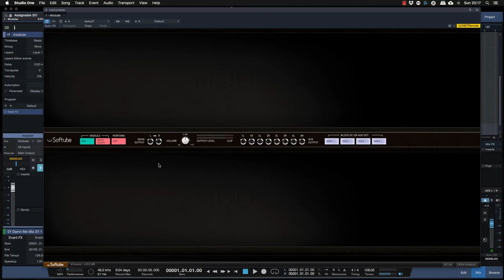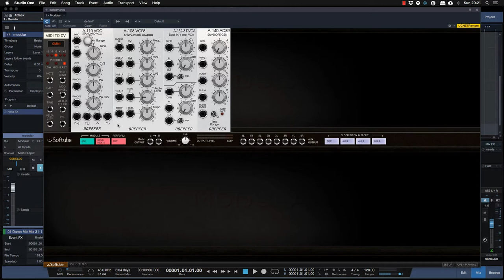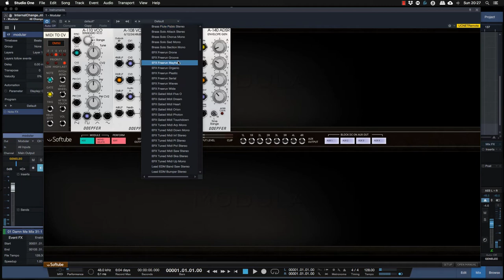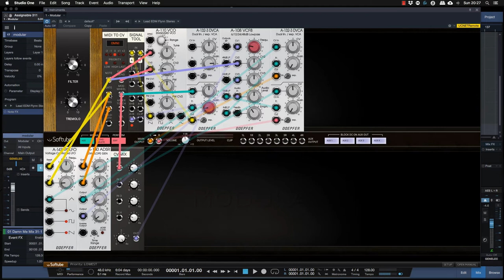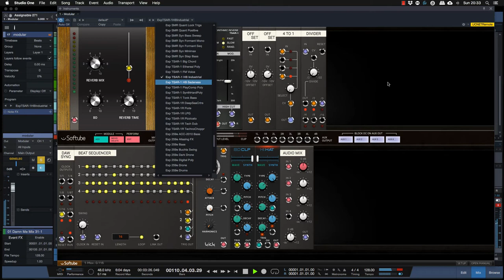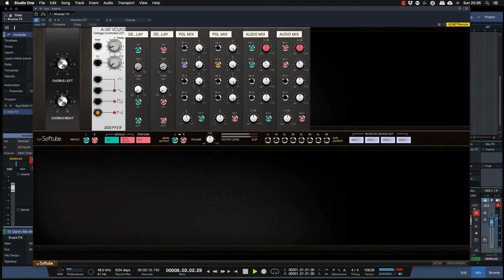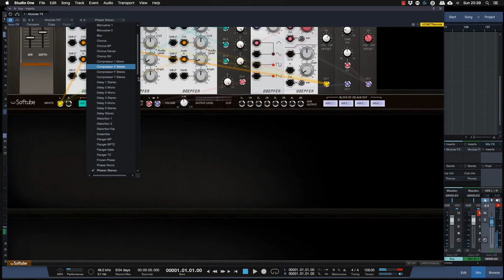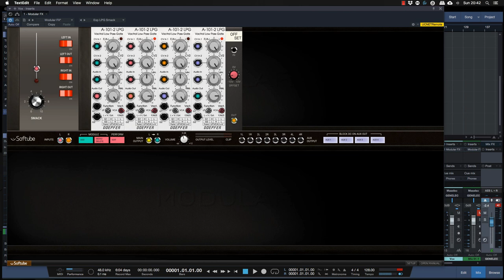Softube Modular Audio Review Tutorial Italiano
Questa volta ci occupiamo di recensire ed ascoltare il nuovo synth modulare di softube Modular. Uno strumento non soltanto in grado di generare suoni e costruire patch ma interessante anche come multieffetto da applicare alle nostre tracce audio in fase di Mix.
Buona visione e come sempre, commenti sotto :)

Spero che questa lezione vi sia stata utile, vi aspetto ai miei seminari, al corso professionale presso il mio studio e nei corsi online, dove gli argomenti verrano affrontati in maniera semplice ed accurata. Verrete a contatto con le mie tracce, affronteremo i vostri mix insieme e li finalizzeremo nella fase di Mastering. Continuate a seguirmi su Facebook, youtube e MusicOff.